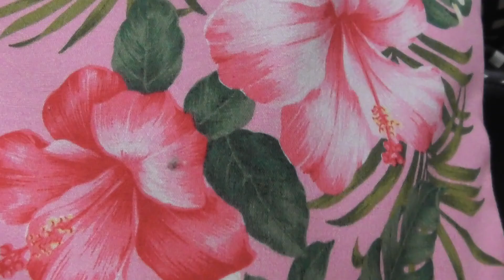沖縄・鳩間節（１番）☆20161213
三線で弾いてみました。
舞踊曲。
鳩間島といえば、「鳩間節」。